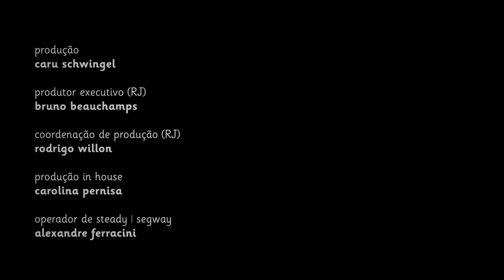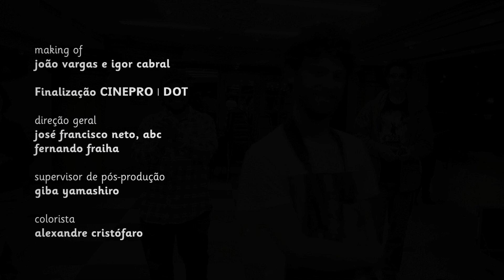StereoEssay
The film StereoEssays / five or six stereoscopic essays in search of a narrative is a high-tech audiovisual essay that explores ultra-definition stereoscopic images. As in the legendary Views of the Guanabara Bay (1898), considered the first Brazilian movie, made by the Segreto brothers, Rio de Janeiro is once again the focus of pioneering cameras. The difference now is that the views can be observed in three dimensions and ultra-high definition. The film is divided into five acts, plus a prologue and an epilogue. The prologue and Act I more explicitly portray the idea of views of Rio de Janeiro, with wide-angle aerial and marine shots of Sugarloaf Mountain, the Rio-Niterói bridge and the Guanabara Bay. Trucks, cranes and ships all elements in gigantic moving proportions. In 3D, the stereoscopic space is formed against the backdrop of the continuously moving machines. As stereographic filmmaker Keith Collea said about the machines: look, they work for us! In contrast, the huge, colored containers form a background chain, closed with their secrets about the objects they bring from afar. Act III explores the maze-like streets of the Tavares Bastos community and celebrates the local football players. The feet, the ball and the unpredictable movements of the boys are compositional elements of the shots which blend into the movements of the dance of Act V. The feet, hands and movements of the Mangueira dancers integrate into the movements of the ball, in an unassuming, spontaneous game, with the main objective of promoting a new visual experience.
Year: 2011

Director: Jane de Almeida
Producer: Cicero Inacio da Silva

Writers: Alfredo Suppia, Jane de Almeida
Cinematography: Fábio Pestana
Editors: Andre Pupo, Alfredo Suppia
Supervising Sound Editor: Beto Ferraz
Sound Effects Editor: Lilian Nakahodo

Thanks: MacKenzie University, lavid, Universidade Federal De Juiz De Fora